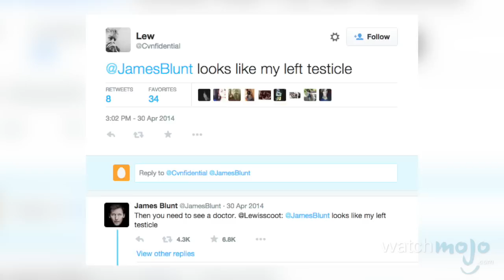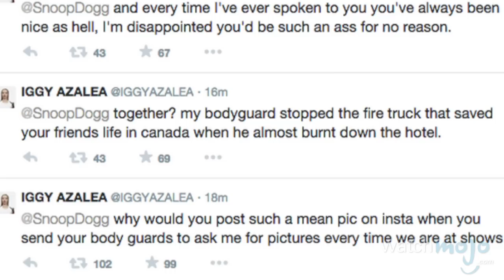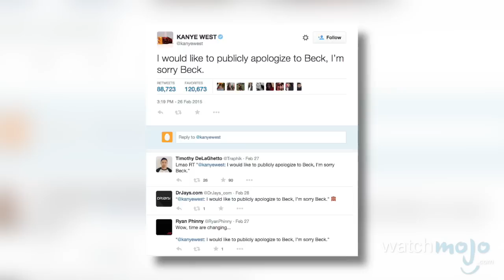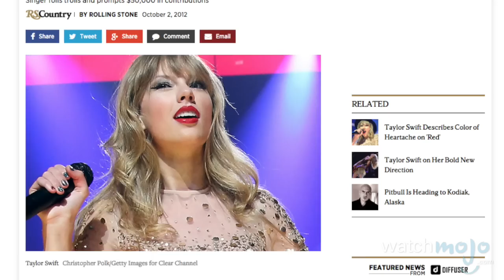Top 10 Celebrities Who Got the Last Laugh on Haters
He who laughs last, laughs best... And these celebs had us all in stitches! as we count down our picks for the Top 10 Celebrities who Got the Last Laugh on Haters! For this list, we’ve looked at those times when celebrities or people in the public eye hit back at criticism or self-inflicted bad press by poking fun at themselves, and subsequently turned a bad situation into a good one!

Special thanks to our user jaimieroussos for submitting the idea on our Interactive Suggestion Tool